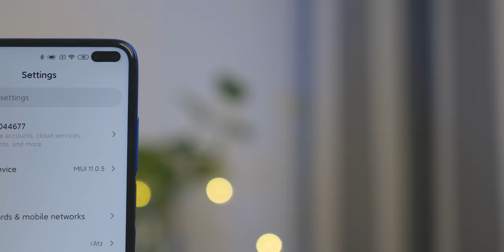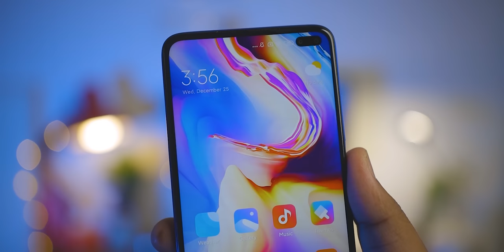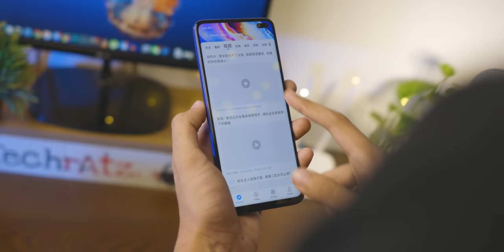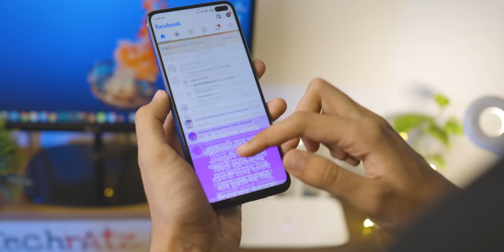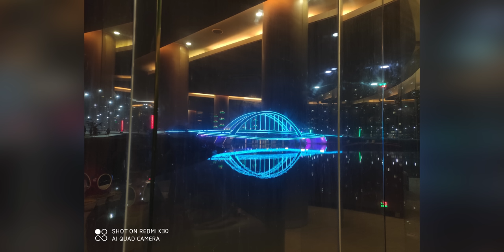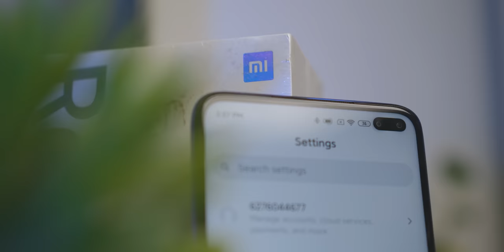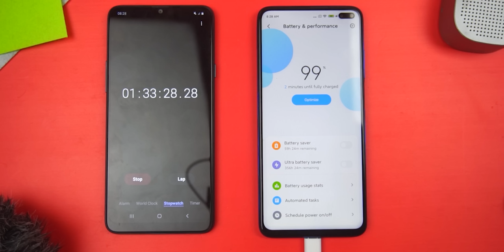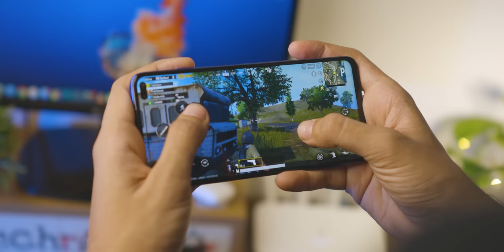The Best Budget Phone of 2019 Hands- Down || Xiaomi Redmi K30!!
***Price: 24,000/-BDT (6/64)

Hay guys, Redmi K30 is a midrange phone with trendy quad camera along with a 120hz display that you cant find anywhere else in this budget. Specially the recent price drop made this phone a no brainer. Watch the full review and I hope you wouldn’t be disappointed.

Branch 01- Shop 20 & 21,
Block A,level 5,
Bashundhara City,Panthapath-
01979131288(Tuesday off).